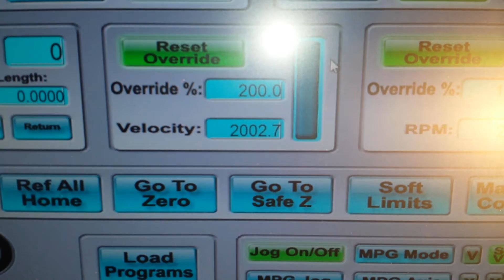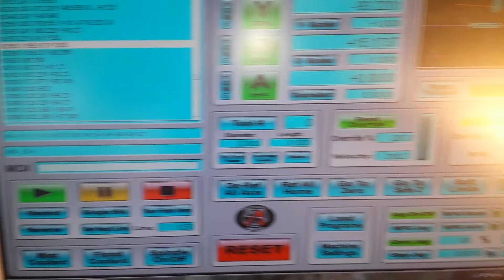Tele pocket cutting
more home brew cnc guitar making